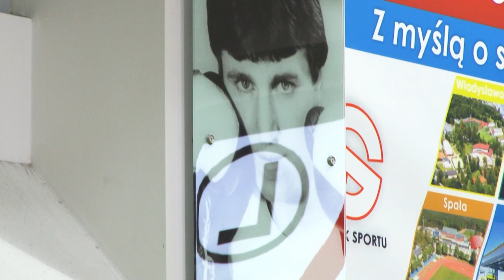Wywiad na 100 #8 - Krzysztof Kosedowski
Dziś "Wywiad na 100" wychodzi poza ramy futbolu. Z Krzysztofem Kosedowskim porozmawialiśmy o medalu na Igrzyskach w Moskwie, kulisach rodzinnej Legii z lat 80', Legia Fight Club, ale też o parciu na szkło, popularnym "Pączusiu" czy żonie Helio Pinto!